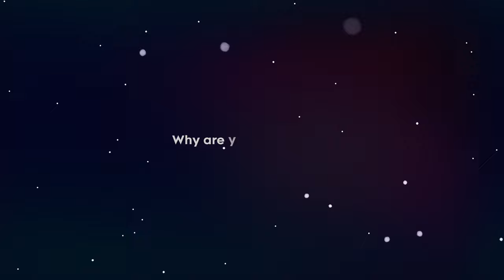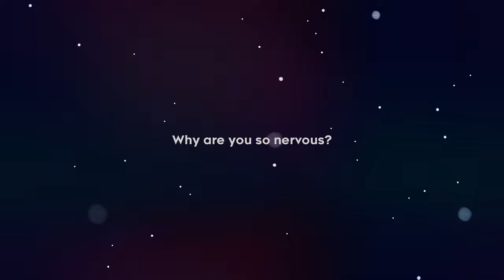Celeste 21 Minute Gameplay 4K Ultra HD HDR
Help Madeline survive her inner demons on her journey to the top of Celeste Mountain, in this super-tight platformer from the creators of TowerFall. Brave hundreds of hand-crafted challenges, uncover devious secrets, and piece together the mystery of the mountain.